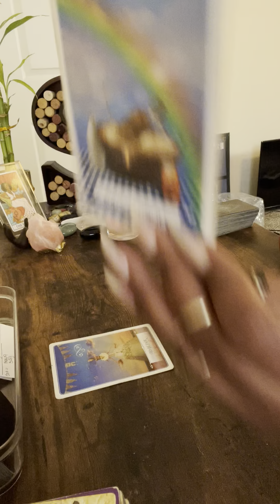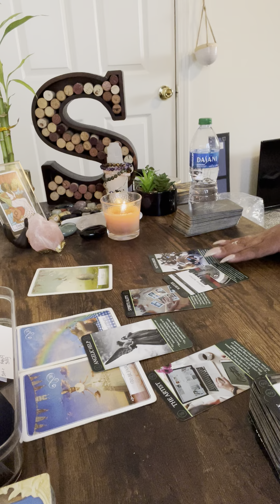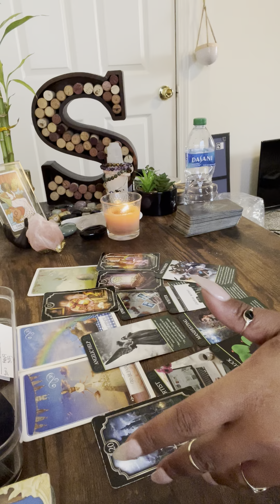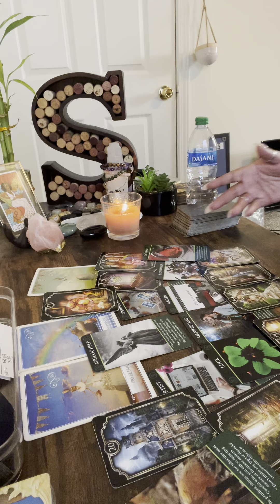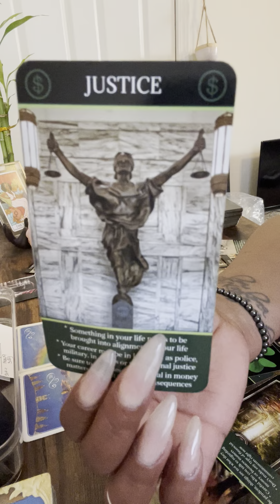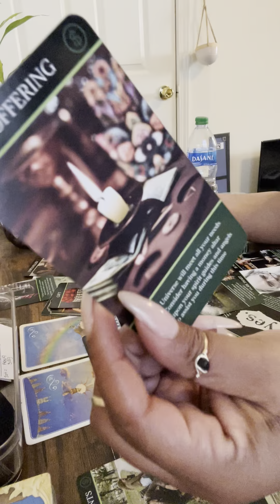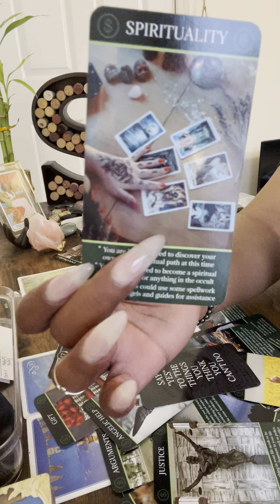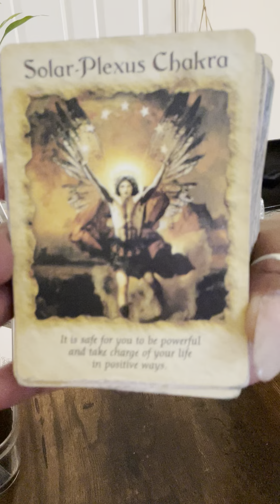Pisces ♓️ It belongs to by right 🙏🏾🙌🏾💪🏾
R.I.H Kaylon 🕊

feedback.